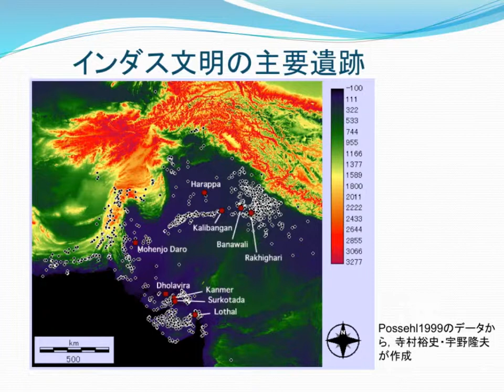GIS調査からわかるインダス文明の変遷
グレゴリー・ルイスPossehl. "Indus Age The beginnings." University of Pennsylvania Press, 1999.
長田俊樹編. インダス 南アジア基層世界を探る. 京都大学学術出版会, 2013, p.2.